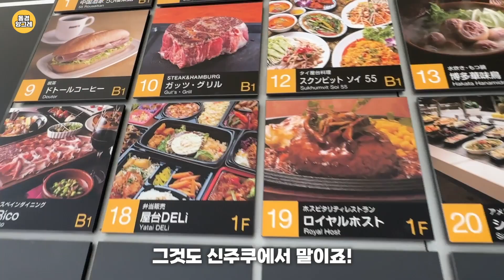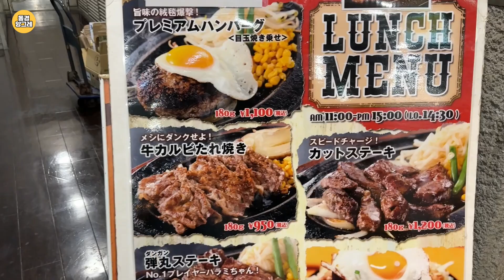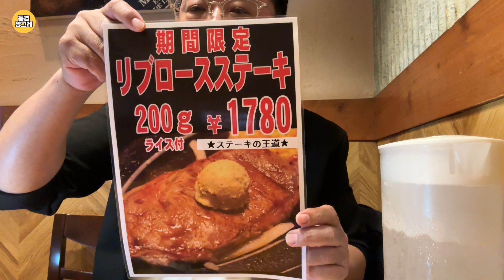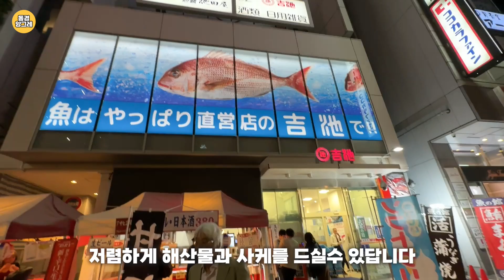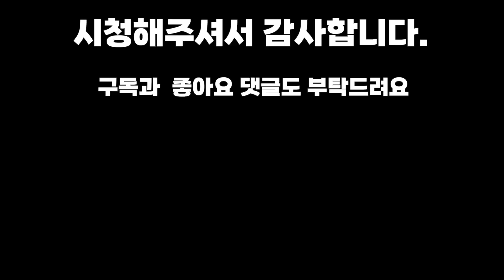[도쿄 / 신주쿠] 아하! 그래서 총알 스테이크! [ガッツ・グリル]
☆동경앙그레 맛집지도☆

ガッツ・グリル 新宿店 가츠구릴 신주쿠점
주소 : 東京都新宿区西新宿2-1-1 新宿三井ビル B1F
영업시간 : 점심 11:00～15:00
                 저녁 17:00～22:00

☆スンドゥブの素、コスパ最強10人分☆